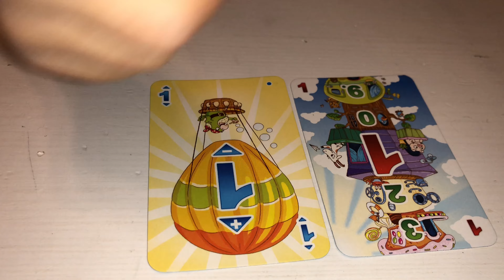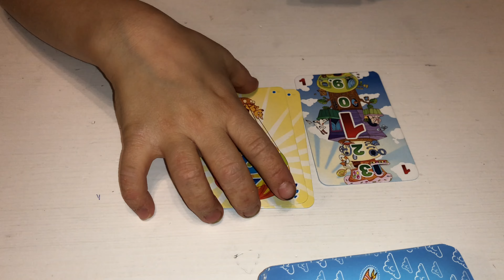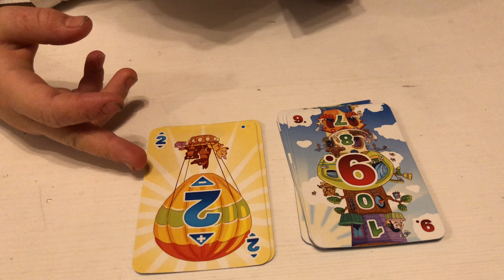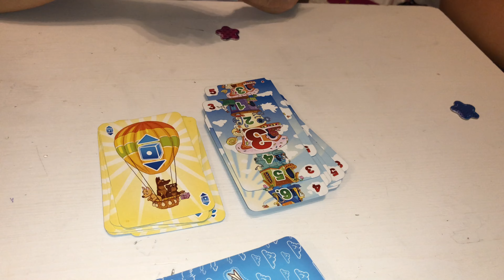🙋🏼‍♀️ Играем в ЭТАЖИКИ продолжение - FLOORS - table game. Забавная игра для детей и взрослых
Играем в этажики - более сложные правила - можно класть такую же цифру, цифру на больше/меньше чем указано на шаре, четные цифры - для шара с четными, нечетные для шара с нечетными,  или по две соседние цифры - для шара соседи.